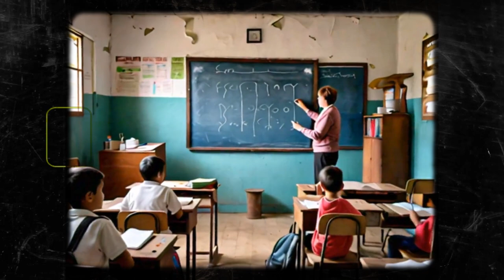Our Education System